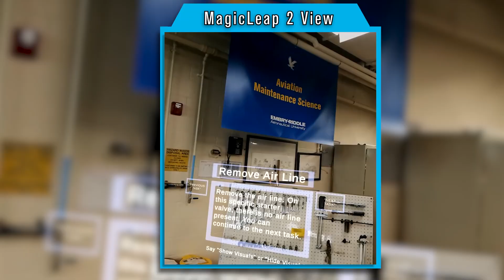Aviation Maintenance students learn with Advanced Tech | Embry-Riddle Aeronautical University (ERAU)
At Embry-Riddle, we're leading the future of Aviation Maintenance. With these advanced tools, we're preparing tomorrow's aviation professionals, today.